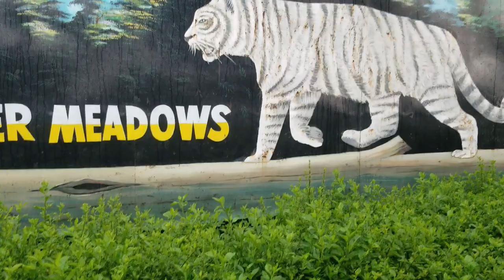Spin Xmarai ( White Tiger ) TigerMeadows IG/AdventureNorthernPakistan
Spin Xmarai ( White Tiger )! Tiger Meadows at Field Marshal Ayub Khan National Park ( Chaklala & RWP Cantt ) adjacent Afghan Emperor Sher Khan Suri Shahi Sarak @ Garrison City of Rawalpindi ( Army Capital )/ Islamabad The Beautiful ( Federal Capital, Founded by Field Marshal Mohammed Ayub Khan )/ Khyber Pashtun Khwa aka Afghania ( KPK )

Instagram.com/JalalFarooqKhanKhattak
Instagram.com/AdventureNorthernPakistan
Youtube.ru/ChengezKhanKhattak
Instagram.com/Islamabad.Rawalpindi
VK.com/IslamabadTheBeautiful
Instagram.com/KhyberPashtunKhwa
TikTok.com/@KhyberPashtunKhwa
TripAdvisor.com/members/ChengezKhanKhattak
Instagram.com/ShandoorFestival
Flickr.com/KhanKhattak